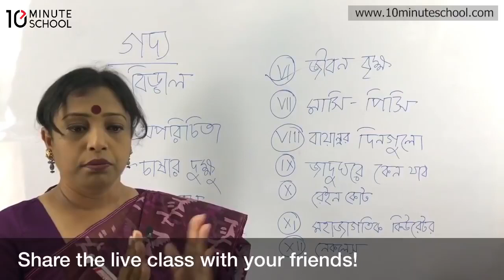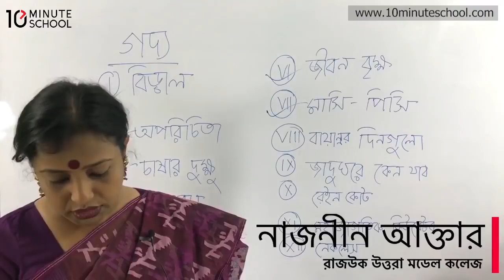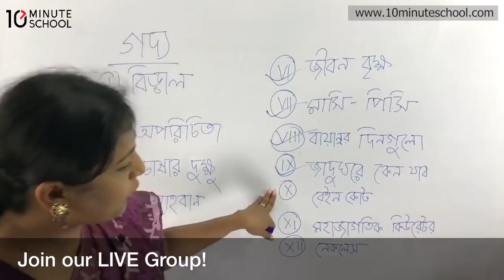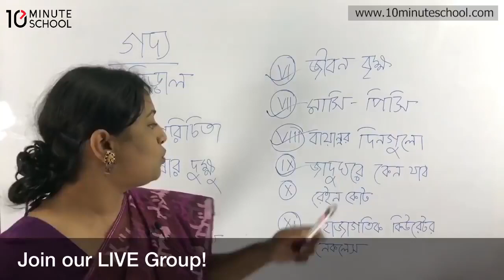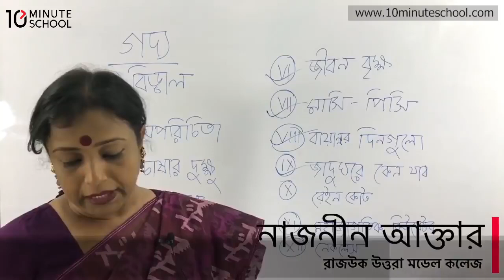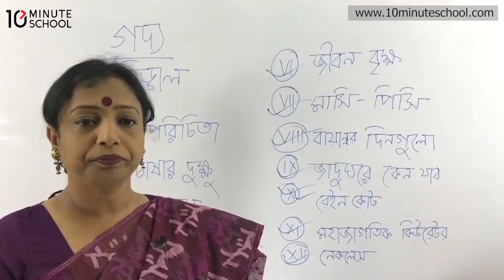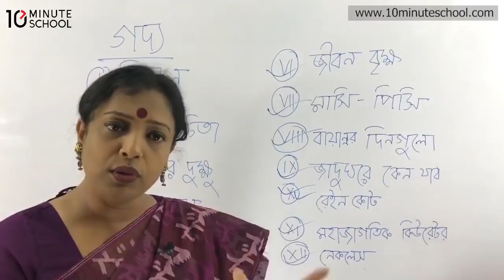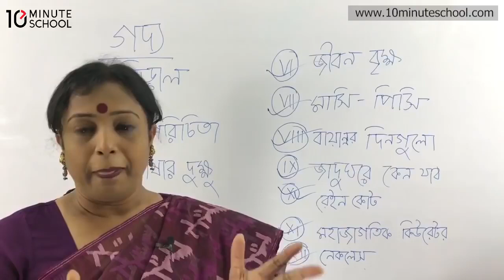বাংলা ১ম পত্র (১) | রাজউক কলেজ | নাজনিন মিস | HSC স্পেশাল লাইভ | 10 Minute School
আমাদের কোর্সসমূহ:
একাডেমিক:

Series: HSC Special Crash Course
Instructor: Najnin Rekha, Rajuk Uttara Model College